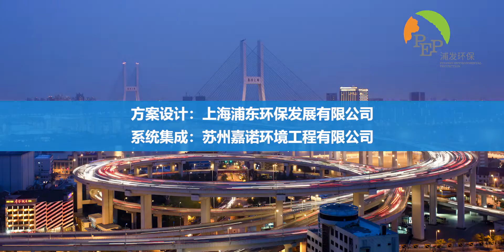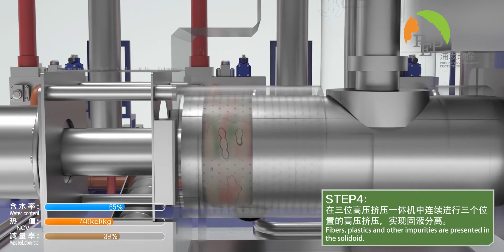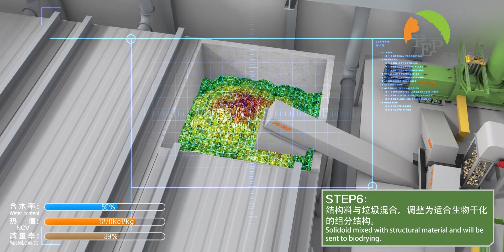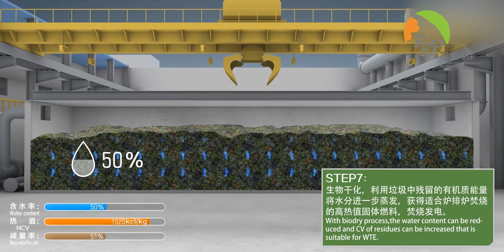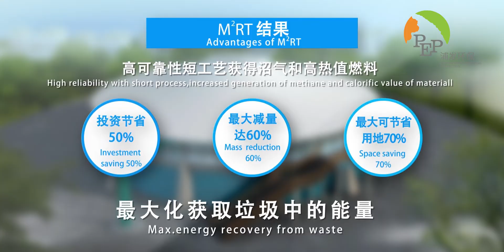JONO - 400t/d, Shanghai Organic (Kitchen waste) Treatment Plant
Organic waste mainly includes kitchen waste、food waste and garden waste.

Organic waste treatment process currently has the grim situation of the complex design and environmental control of production plant due to it has perishable and odorous characteristics. Comparing the organic waste treatment process waste characteristics between China and Europe, JONO adopts MBT processing and coprocessing modes to realize a higher recovery of organic waste.
JONO - Your Green Business Implementor
Leader in Waste Mechanical Biological Treatment Technology
If You Are Interested In Our Equipment